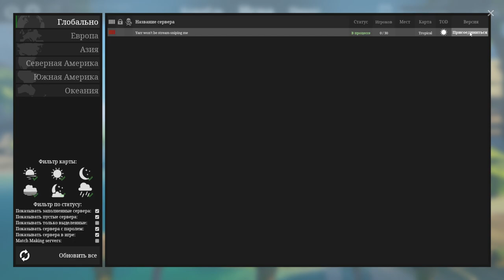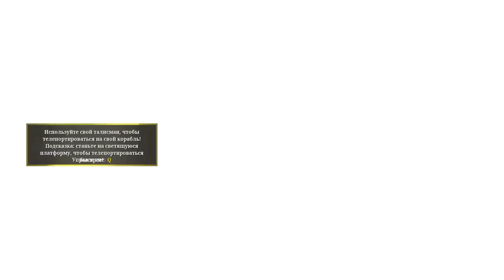Blazing Sails - ИГРА ПРО ПИРАТОВ! ОХОТА ЗА СОКРОВИЩАМИ